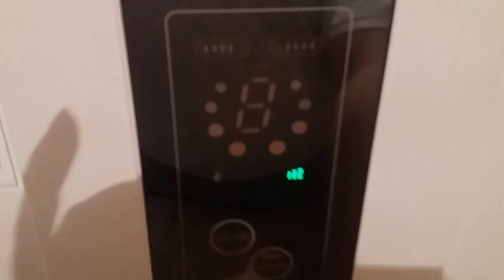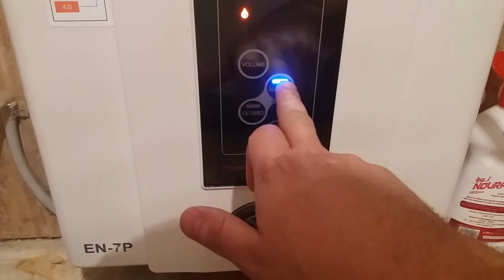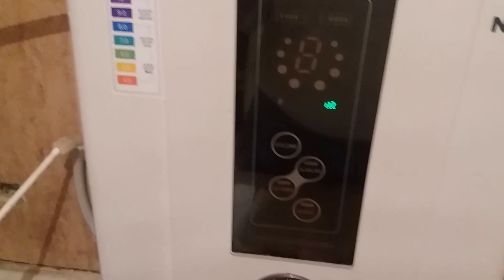فحص قلوية ماء زمزم بالمقارنة مع جهاز تحويل الماء إلى قلوي الكهربائي